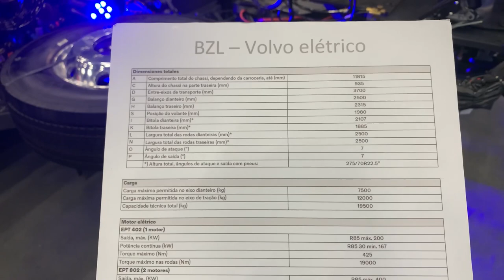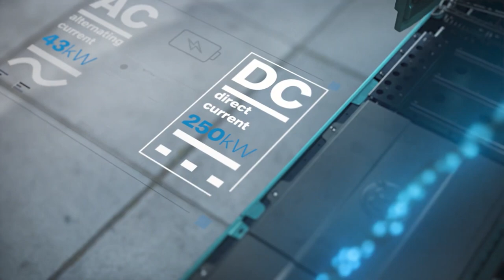VOLVO TESTA CAMINHÃO FM ELÉTRICO NO BRASIL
Clientes brasileiros de transportadoras de diversos segmentos já estão testando o FM Electric, cavalo mecânico pesado elétrico movido a baterias com 44 toneladas de Peso Bruto Total Combinal e autonomia de até 300 quilômetros.